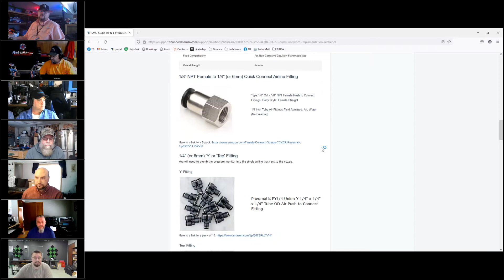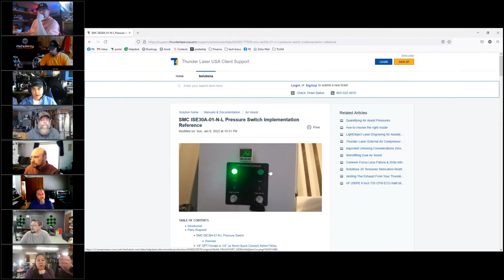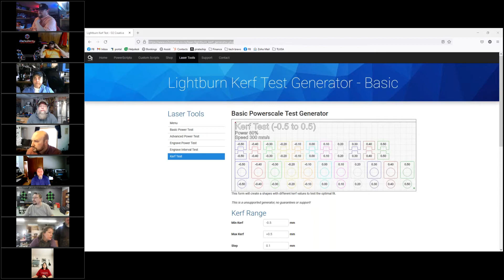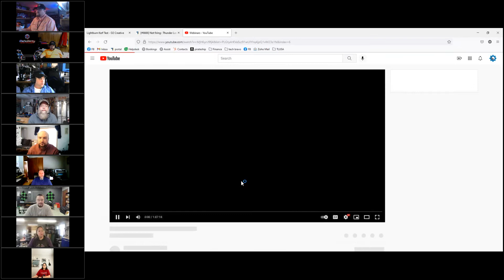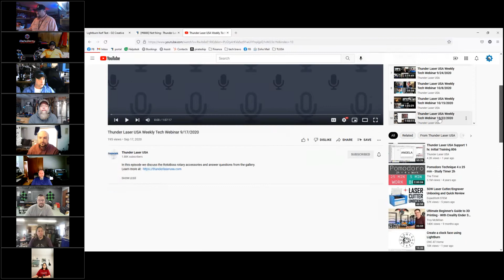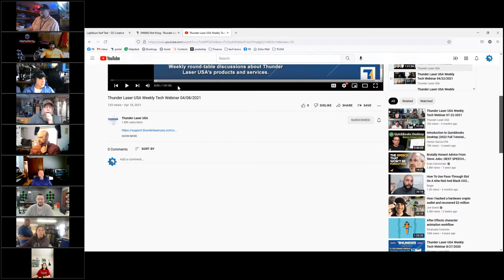Thunder Laser USA Weekly Tech Webinar 2-10-2022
you can view the video and search the transcripts, view and download the slidedeck, meeting transcripts, and more with this link: